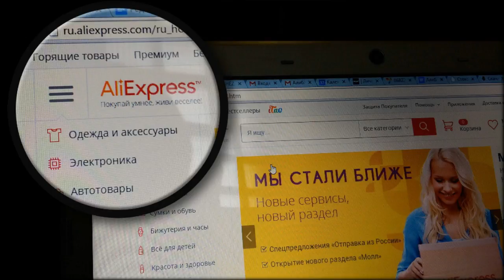кто покупал семена на алиэкспресс отзывы